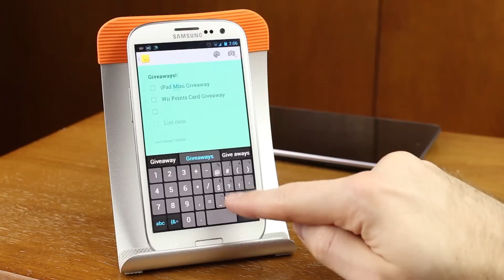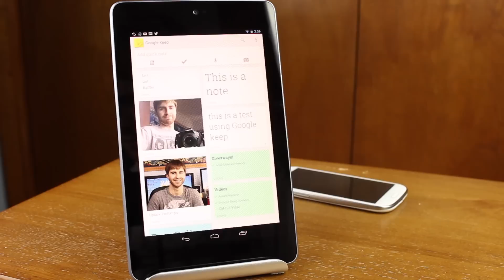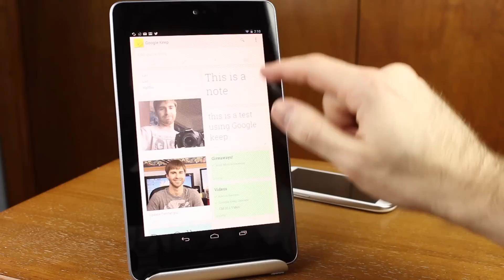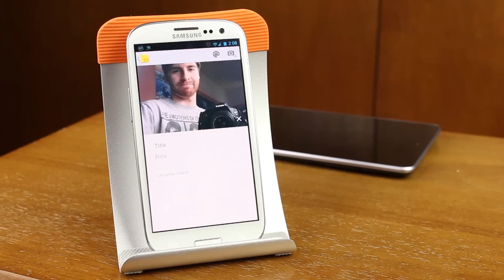Google Keep Review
Google just released Google Keep, which is it's version of a note taking app. Within Google Keep you can do many things such as make regular notes, make lists, picture notes, actual vocal recording notes, and you can color code these notes as well. You can also search within Google Keep and it you can find notes based on the Titles and content within the actual notes.
As of right now Google Keep is only available for those with Android Devices running Ice Cream Sandwich and higher. It is also available for the desktop. There is no iOS version of Google Keep as of yet.

Overall I think Google Keep is a great start from Google. Other apps such as Evernote are a little more advanced but I think Google can have a really powerful note taking app if they give it some updates and take care of it and give it the support it deserves.

I myself will be using Google Keep a lot as it also syncs with your Google Drive.
If you want to access the desktop version of Google Keep

Also, let me know, will you be using Google Keep?
Tools for Your YouTube Channel! (aff)